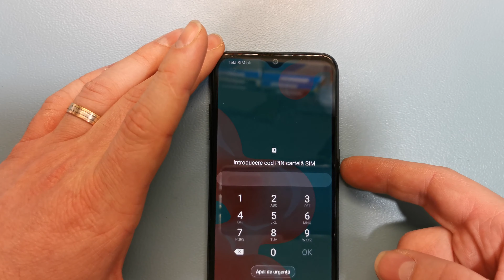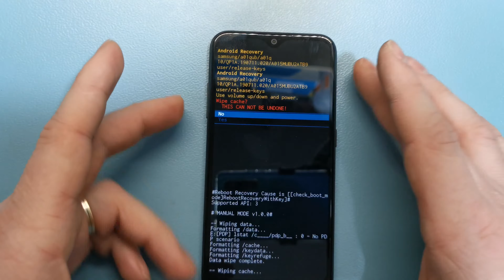Samsung A01 (SM-A015F) Hard Reset Not Working Solution